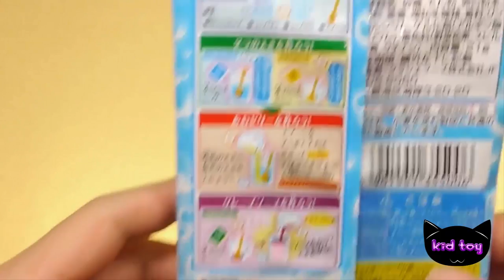Đồ chơi trẻ em | Bé Na làm bánh puding bánh kem hình cây dù rất đẹp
Đồ chơi trẻ em | Bé Na làm bánh puding bánh kem hình cây dù rất đẹp kid toy